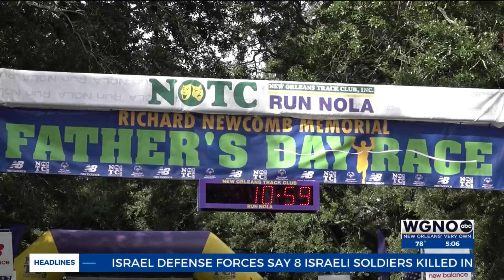Dads participate in annual Father’s Day race at Audubon Park in New Orleans